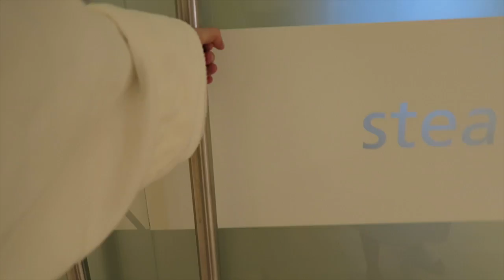Sparkling Hill & Revelstoke Ski Resort | Weekend Madness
» Hi friends! Today, we bring you along on our crazy jam packed weekend :) L-I-V-I-N. Haha we were so grateful to spend time with my family, and friends and had a blast. Hope you enjoy the video :)

Karissa
xx

We primarily film on a Canon G7x
If there is drone footage it's on a DJI Phantom 3
Steady Cam footage is on a DJI Osmo
Underwater/ Fish eye shots are on a GoPro hero 4

xx